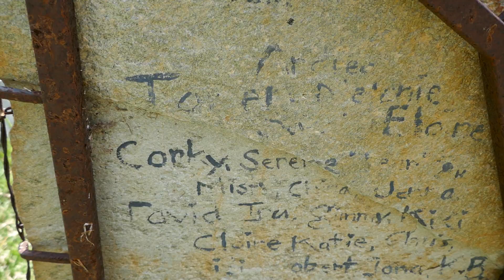Actor Harold P. Pruitt Grave Hollywood Forever Cemetery Los Angeles California USA April 16, 2023